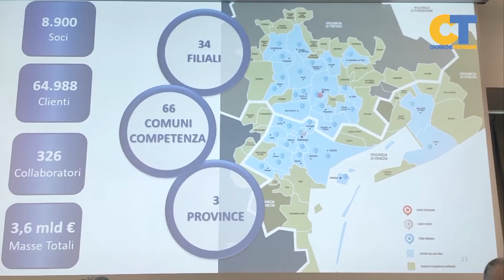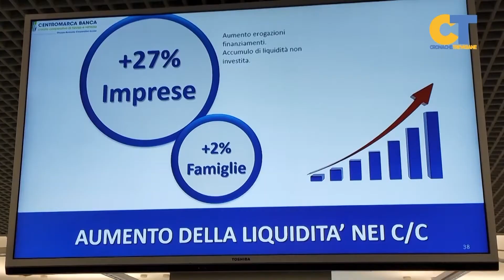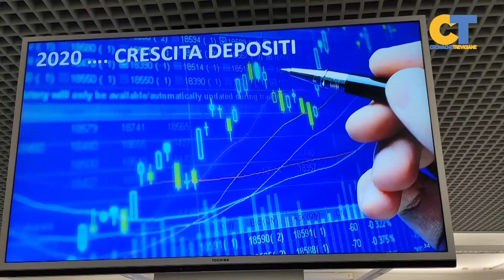Centromarca banca: approvato bilancio di esercizio 2020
Una banca solida, affidabile e sociale, anzi una banca di relazione che si affida ad un dialogo costruttivo con imprese e famiglie.  L'identikit è di centromarca banca. A tratteggiarlo è il suo bilancio approvato in questi giorni dall'assemblea dell'istituto di credito che nel 2020 si è distinto per aver sostenuto il territorio con 1 milione di euro destinato a progetti sociali e culturali.